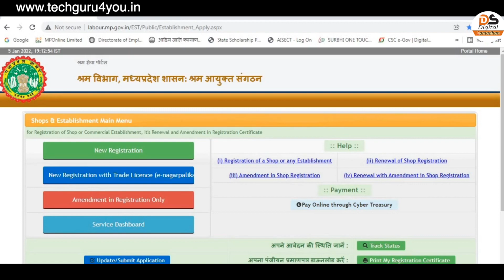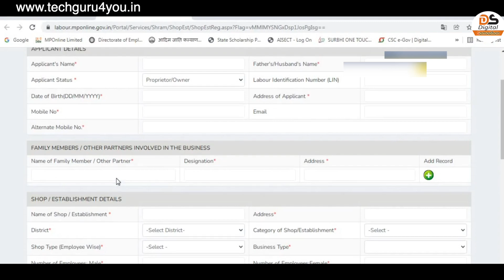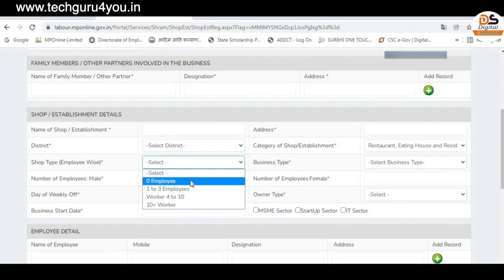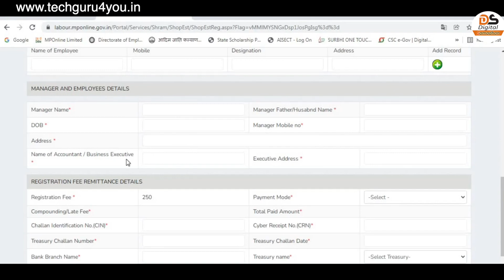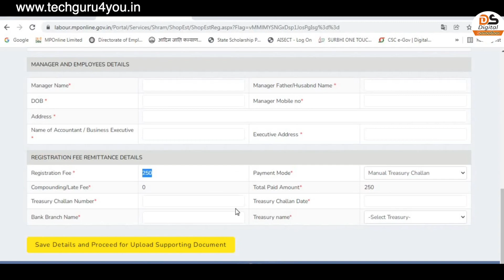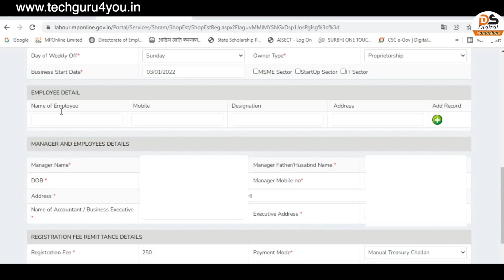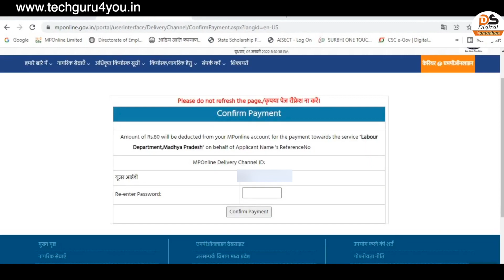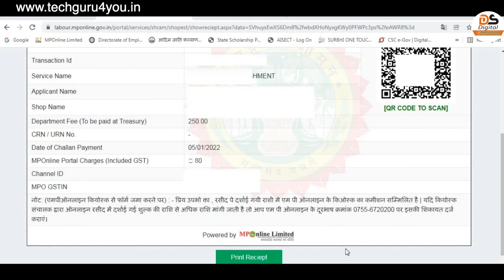Gumasta Licence Registration कैसे करते हैं सीखे -how to apply for gumasta license in mp Full Process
गुमास्ता लाइसेंस रजिस्ट्रेशन ऑनलाइन कैसे करते हैं इस वीडियो में मैंने बताया है साथ ही कौन से डॉक्यूमेंट लगेंगे उसकी भी जानकारी मैंने दी है l इसी प्रकार की और अन्य जानकारी के लिए .

My Priner Buy (Color/ Black/ PVC Card /CD Print )
_______x________________x__________

इसका विकल्प आपको वीडियो के नीचे ही डॉलर💲 में दिख जाएगा

मुझे उम्मीद है कि वीडियो आपके लिए लाभदायक साबित होगा कुछ भी समस्या, सुझाव हो तो कमेंट में जरूर बताएं जिससे कि मैं आपकी और मदद कर सकूं

Download Apps & Earn Money

Fasbook Group :- digital samadhan group
________x________________x______________

________x________________x___

________x________________x___

दोस्तों मैं आपको online से संबंधित सभी प्रकार की जानकारी इस चेनल के मध्यम से देने की कोशी कर रहा हूँ. जो की आपको किसी भी प्रकार online काम करने मे सहयता प्रदान करेगी. आप अगर कोई भी जानकारी प्राप्त करना चाहते हैं तो अभी इस चेनल को Subscribe करें और साथ ही घंटे को भी दबादे जिससे हमारी हर वीडियो आप तक सबसे पहले पहुँच सके. धन्यवाद